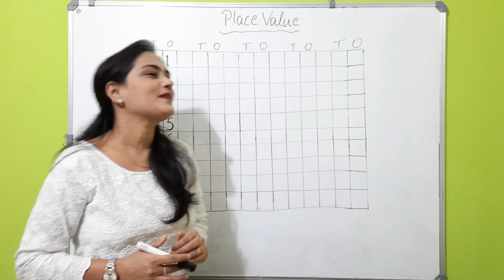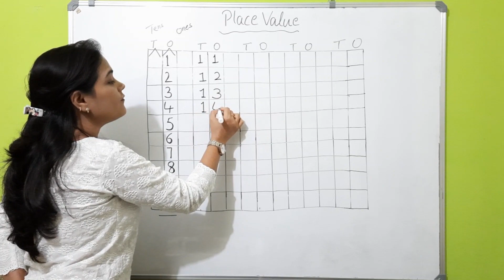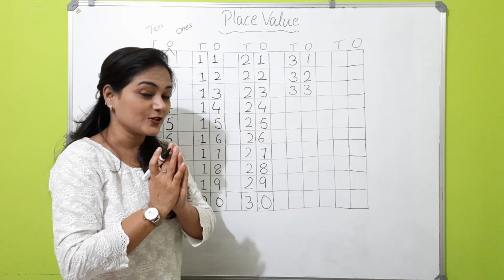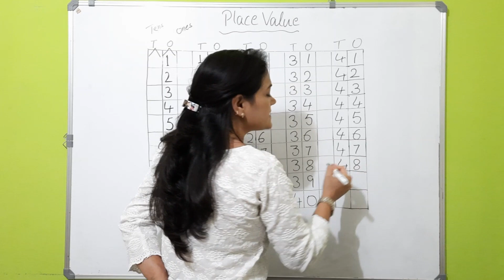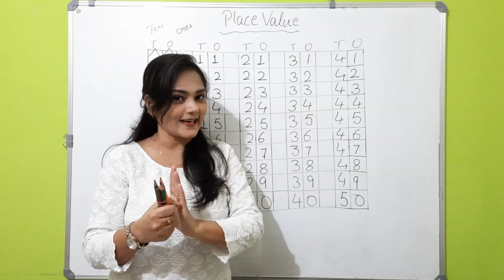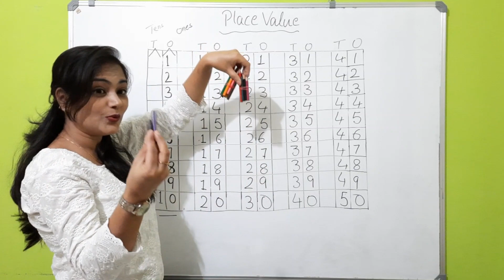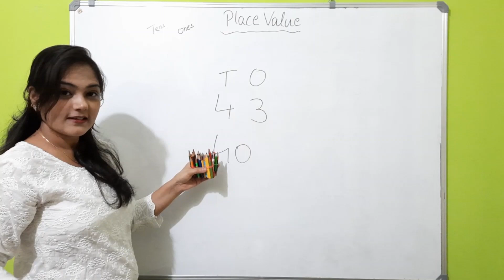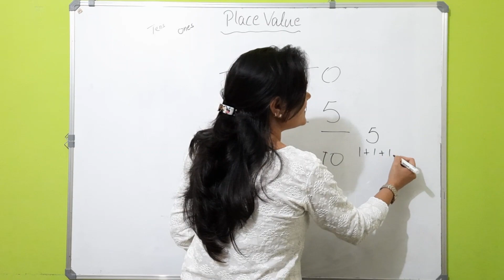Place value of digits | Mathematics | Ones and Tens | Teaching the tiny tots | Nutan Verma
Learn about Place Value of digits in a number

Edited in Animotica Movie Maker